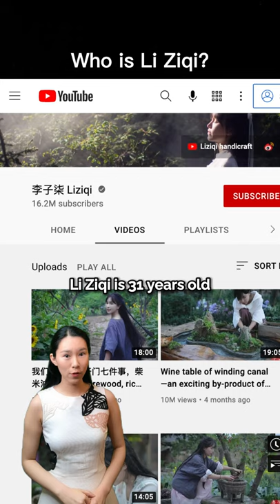Who is Li Ziqi? Why Li ziqi is not uploading videos? What happened to Li Ziqi?Liziqi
A top Chinese influencer, Li ziqi, suddenly stopped uploading videos on July 14. Who is Li Ziqi? And what happed?